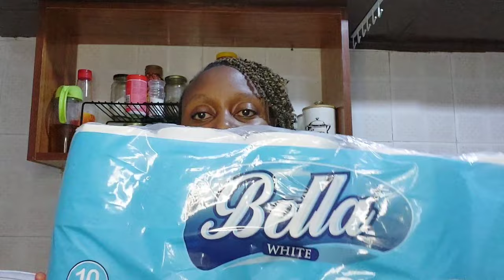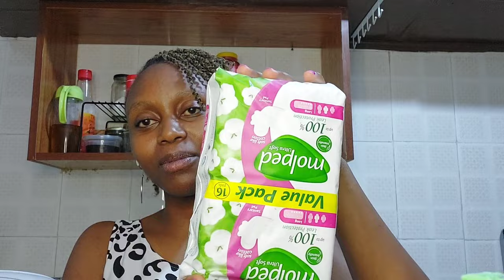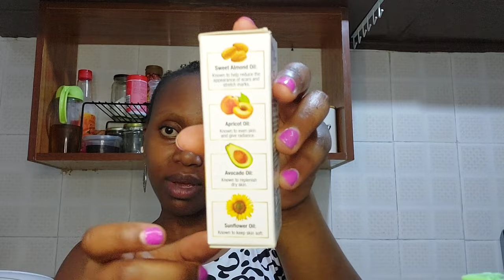Value for Money ||Monthly Shopping Haul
Hi Lovelies, in this video I get to show you my monthly shopping, we also get to organise my kitchen and bathroom space..Enjoy!!